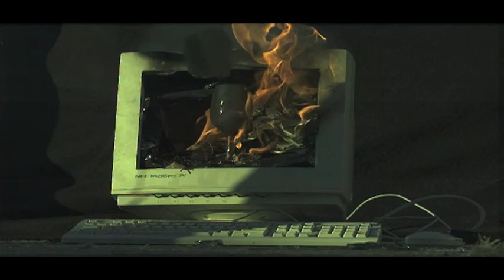Cool Stuff 2 - Slomo - Time Lapse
More cool things I was able to film around Los Angeles, more cool things to burn and destroy.